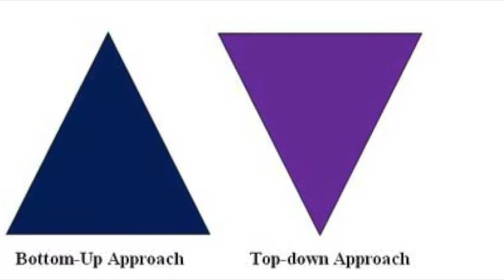TWU M4 - Cairo, Egypt | Problem Section